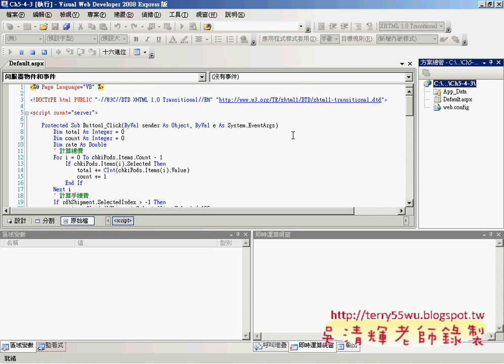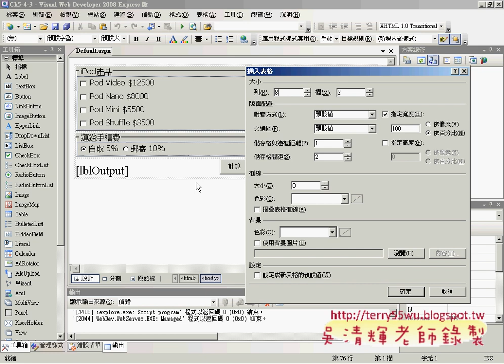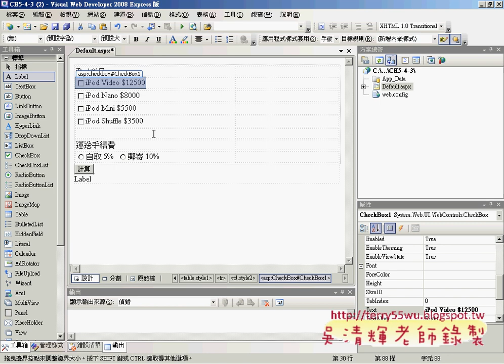08範例CH5_4_3綜合題介面&程式(ASP.NET教學_吳老師提供)